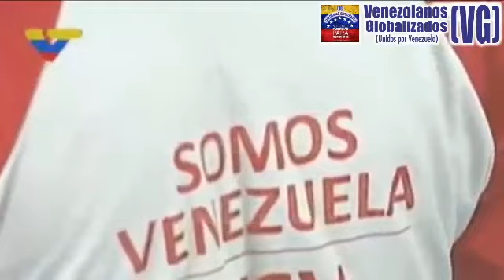22/9/2017– JAUA asegura que en MES Y MEDIO, han resuelto los problemas de 12 MILLONES DE VENEZOLANOS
-  Vía: VTV – (22/ Septiembre / 2017) – VENEZUELA